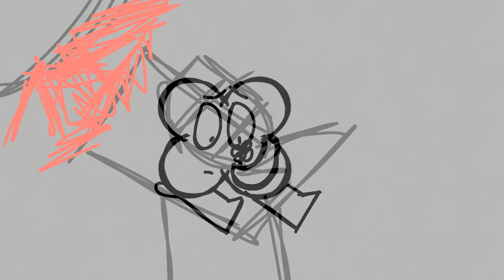-trigger warning- .:Pick a flower:. (meme) [flipaclip]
Edgy memes are nice c:

Four and X don't belong to me they belong to Jackandjellify/BFB.